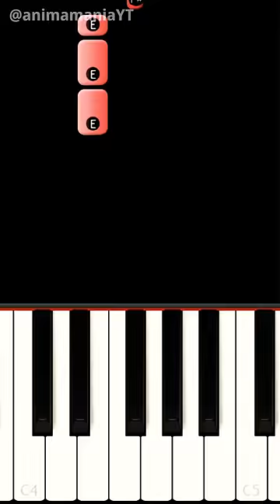Smiling Critters Bloopers #1 [Piano Tutorial]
Learn how to play on piano @animamaniaYT  Smiling Critters animation music!